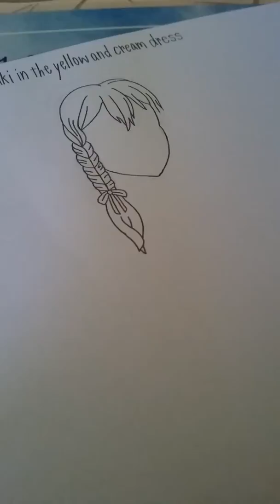Drawing the face, braided bang & ribbon for Saaya Yamabuki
I draw a face, braided bang and ribbon for BanGDream's SaayaYamabuki.